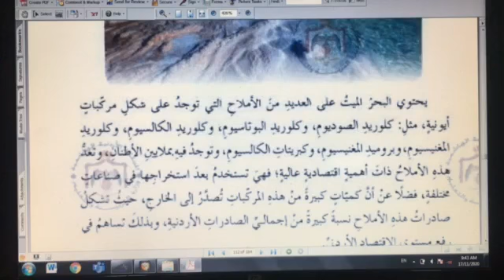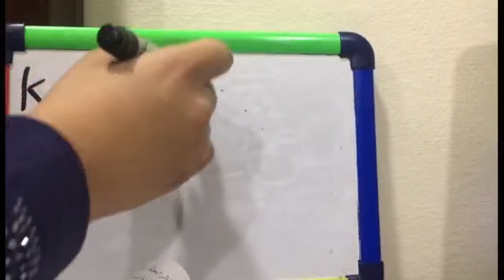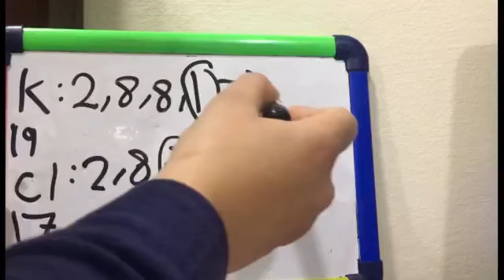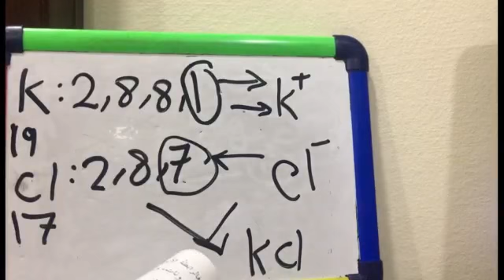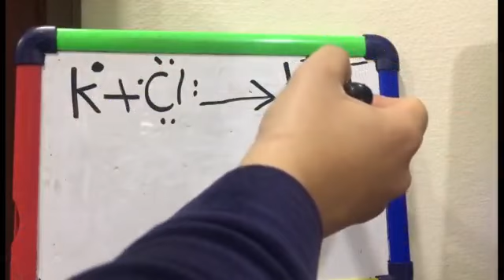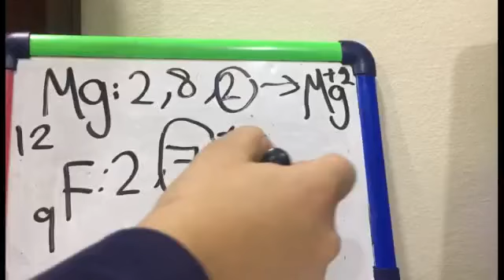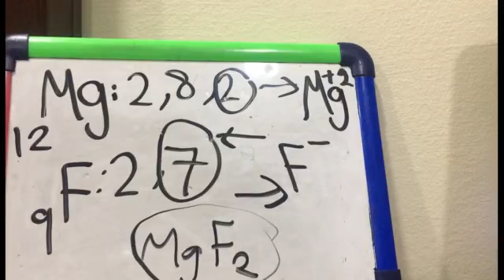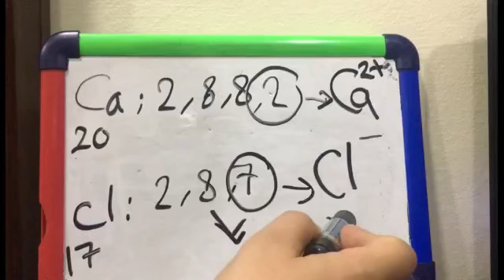الصف الثامن / حنان ديباجة العلوم : الرابطة الأيونية